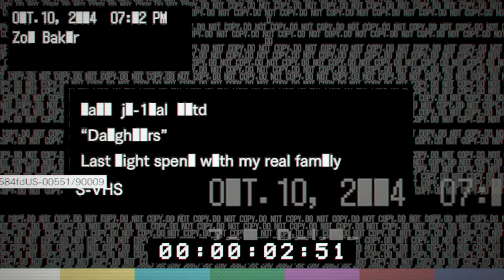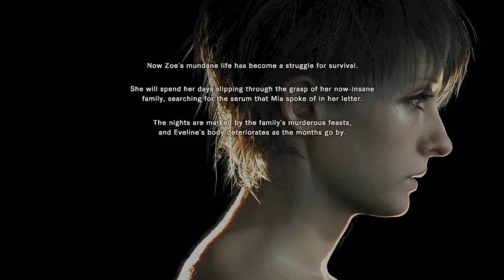Pikmi Gamer | Resident Evil 7 Banned Footage (Daughters)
Hey guys! My name is Dima and today I'm going to play Resident Evil 7 Banned Footage Daughters, I hope you enjoy it!